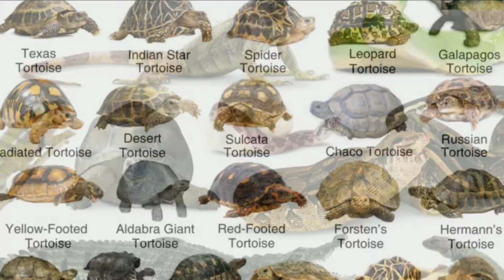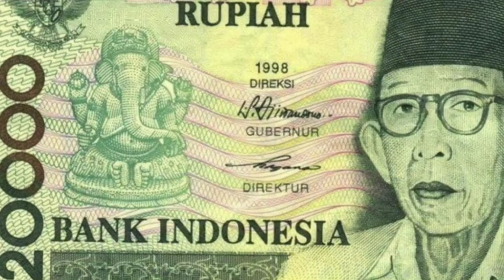हिरे की बारिश???|एक देश के currency पर हिन्दू देवता की फोटो and other Intresting Fact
हिरे की बारिश???|एक देश के currency पर हिन्दू देवता की फोटो|Diamond rain in which place and other Intresting Fact

        Hello friends,
                            Welcome to Billion Fact Channel. In this video we are finds various Intresting Fact. Therefore the Amazing Fact like :
           #5. How many pigs are present
                      in the world?
          #4. Tortoise have a teeth?
         #3. How many times human
                  Spending on sleep in whole
                      Life?
         #2. The Rain of Diamond in
                       Which place?
        #1. The picture of God present in
                   which country currency?

   This video is really Amazing. Watching this video till end.